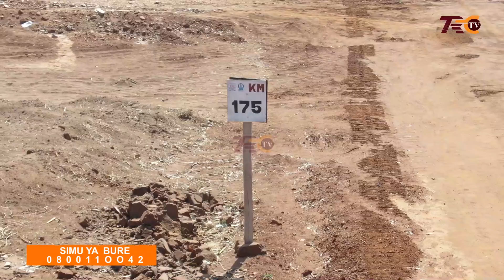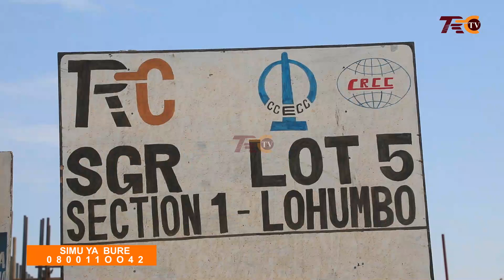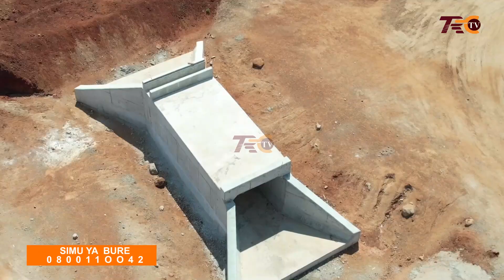SGR MWANZA ISAKA, KASI YA UJENZI WA MADARAJA, MAKARAVATI NA TUTA NI “MOTO”